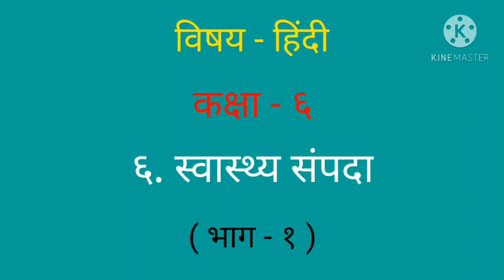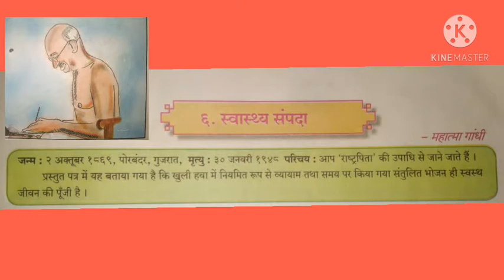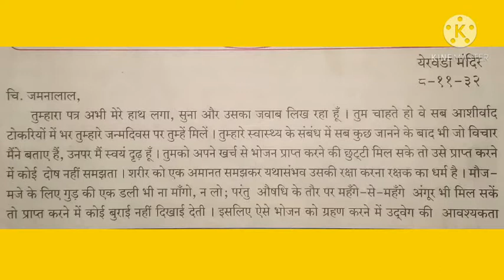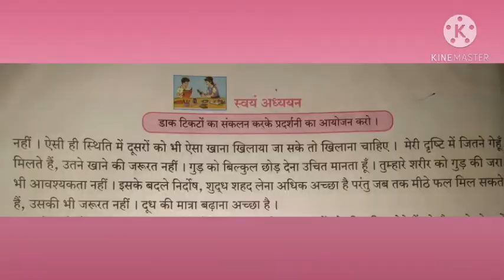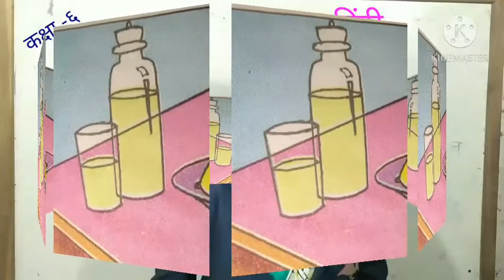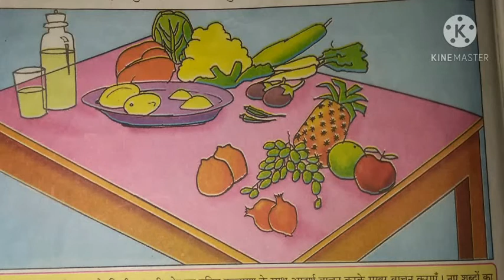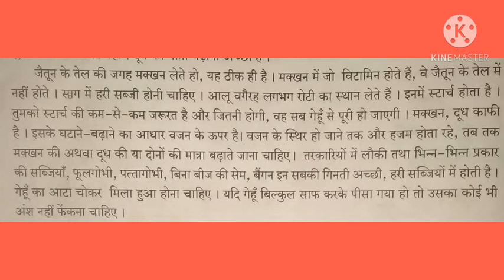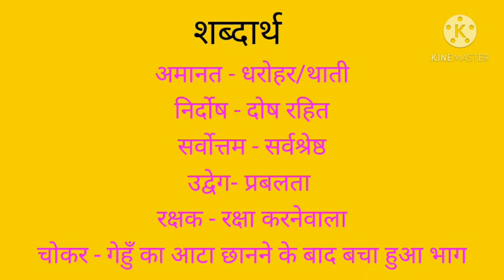6th - Hindi - L. No. ६. स्वास्थ्य संपदा (भाग १)